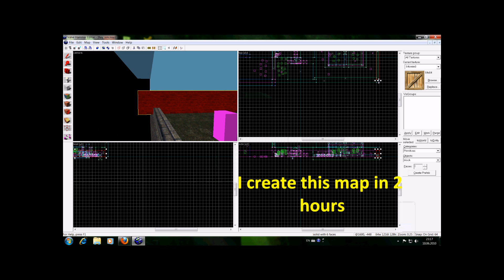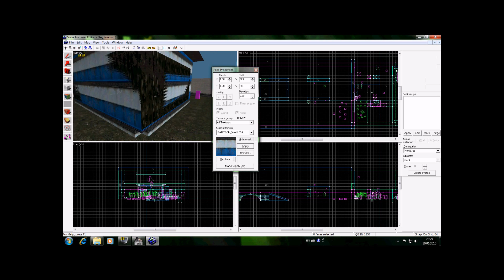Counter Strike map test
My first cool Counter Strike map!I know is first but is good look like a map made by an expert Muhaha